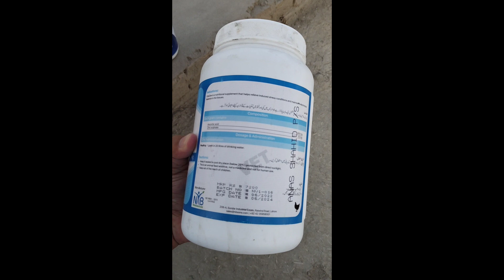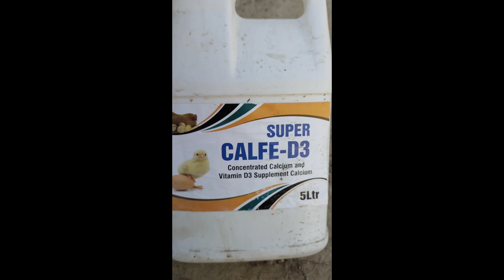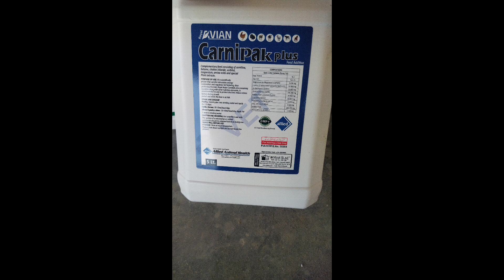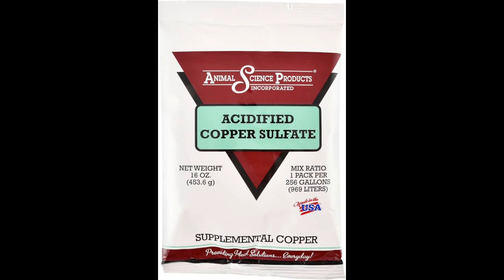Important Medicines for Commercial Poultry Farm,Benefits and Dose Rate پولٹری کیلیے ضروری ادویات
پولٹری فارم کے لیے ضروری ادویات،انکا استعمال اور افادیت
Common Poultry Farm Medicines list
benefit of these medicines
dose rate of these medicine